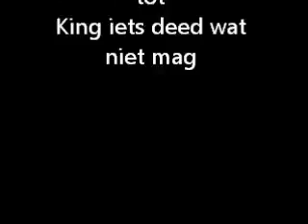22 januarie 2012,effe buiten tot king iets deed wat niet mag.wmv